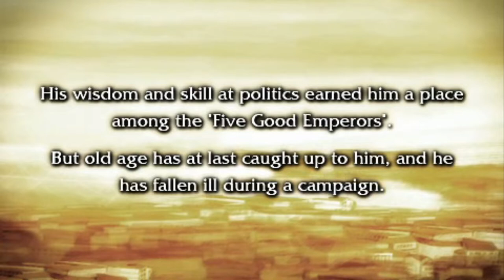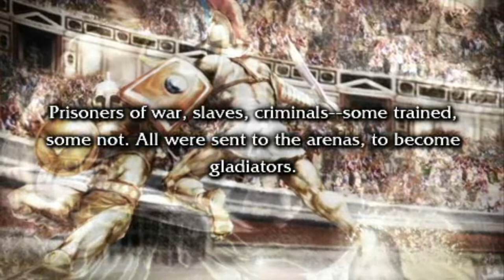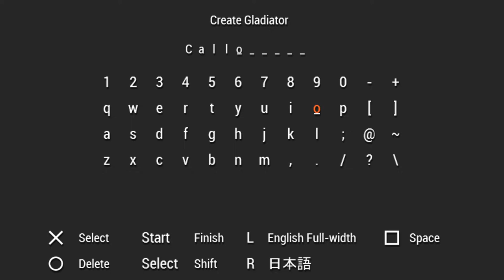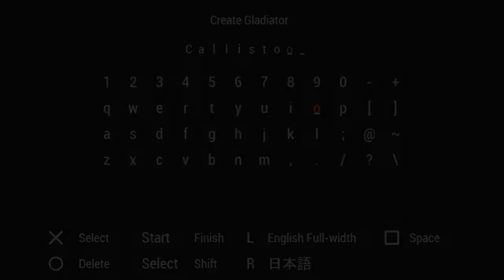Humble beginnings - Gladiator Begins - Muscular Female Callisto #01 (PSP/Android/PPSSPP)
I'm starting a let's play of the PSP (PlayStation Portable) title "Gladiator Begins" released on September 5th, 2010 - it's a game which takes heavy inspiration from the Spartacus TV-series which started to air earlier that same year - and I were a huge fan of that TV-show - especially the first season.

So in the game you get to pick your own Gladiator and there is no limit on how many characters you can create as each character is one save-file -which allows multiplayer battles against a friend or the AI between your own characters or a friends character. The Gladiator can be an adult male or female, and the options at the start of the game allows for a muscular female/male or a standard female/male - then when you have beaten the game at least once you can pick more options for males and females. Besides this there are the DLC (downloadable content) package availabe on the internet for download which adds additional skins and models such as the "Beast Woman", the "Japanese Samurai", the "Robot Gladiator" or a character that looks kinda anime-styled to be honest - unlike the other characters these characters cannot alter their clotes that they were and can only replace the helmet, the weapon and the shield - all the vanilla characters that weren't DLC can replace the clothes and armor for the legs and the arms as well.

The game has a really good fighting-system where you can truly enjoy the fights in the arena, and it's bloody and reminds you of the Spartacus TV-show immediately. You can pick different faces, different hairstyles, different skin-color and such - and pick a name of your chosing including the origins of the characters - be it Galia, Thrace, Dacia, Rome, Germania, Hispania, Britannia or Greece.

The game has in-game cinematics between battles that look great. Unfortunately most of the dialogue with other characters is text and images only so no free movement outside of the arena sadly. In this the PS2-title did a better job, which was an earlier title by the same developers where you also fight as a Gladiator and unlike in this game has more of an environment where you can run around and speak to people - but sadly in that game you can only play as the pre-set main character - which is a male with a particular look and name. This game adds many options for the character but lacks the open environments of the earlier game.

I did have an earlier character like back in February when I played the game for a bit without recording, but sadly I replaced the save-file when importing the files of the DLC-package. That character had come further than the one I'm playing here and managed to defeat a boss in the arena that I failed to defeat in this video.